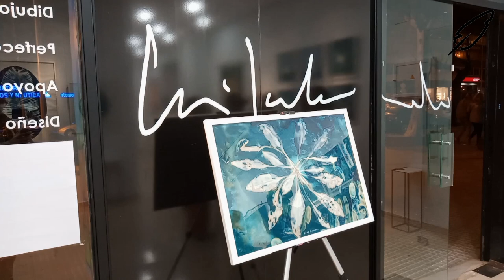Exposición "Naturaleza en azul" de Enma Lápiz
La artista gaditana Enma Lápiz expone en el Centro Cultural Luis Gonzalo de Cádiz sus trabajos realizados mediante la técnica de la cianotipia que ha estado investigando durante dos años. Más información en primerborrador.es